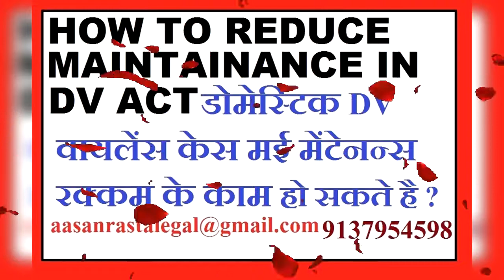REDUCE MAINTENANCE IN DV ACT 9029093494 MAINTENANCE IN DV CASE INTERIM MAINTENANCE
We are working towards Gender Equality, Gender neutral laws, for Mens Rights, Advocacy against false 498A cases.

OUR VIDEOS ARE ONLY FOR EDUCATIONAL AND INFORMATIVE PURPOSE AND ARE NOT TO BE ACTED UPON WITHOUT PROPER LEGAL ADVICE, WE SHALL NOT BE RESPONSIBLE FOR ANY LOSS OR WHAT SO EVER IF YOU ACT OR MAKE DECISION JUST BY VIEWING OUR VIDEOS, YOU ARE REQUESTED TO CONSULT TO PROPER ADVOCATE OR LEGAL COUNSEL. ALSO THIS IS NOT TO BE TAKEN AS ADVERTISMENT OR SOLICITION, WE ARE DOING RESEARCH VIDEOS ON PRO BONO BASIS AND FOR SOCIAL CAUSE.
VIEWER DISCREATION ADVISED.